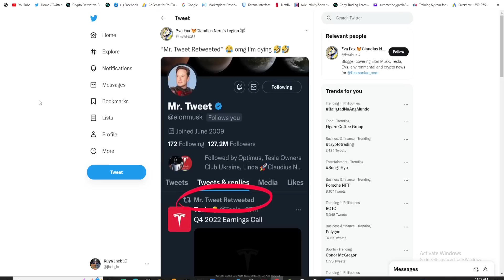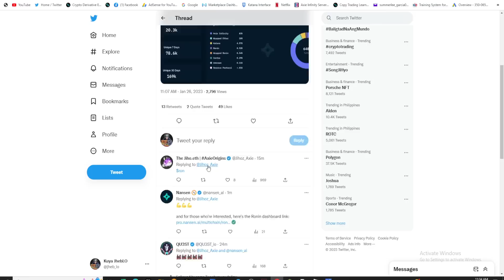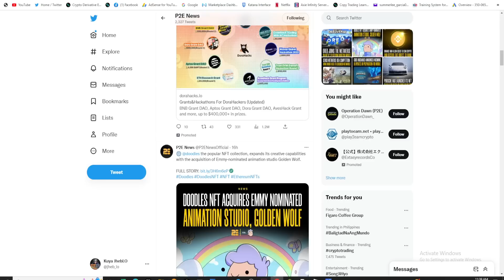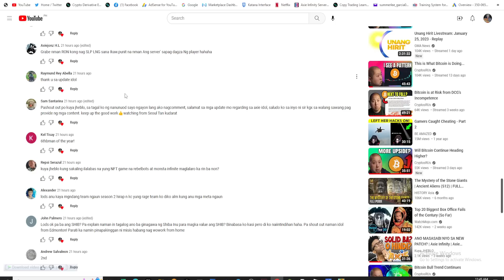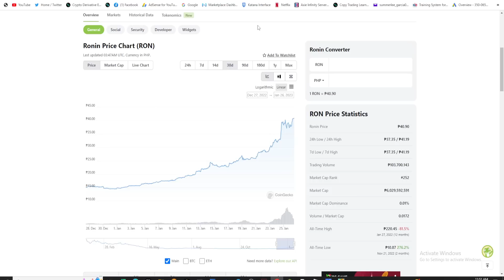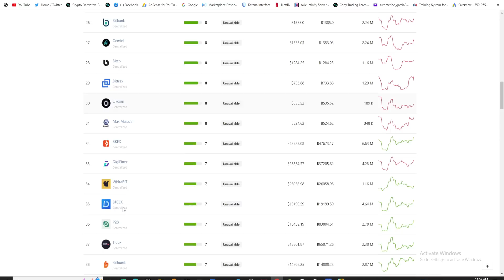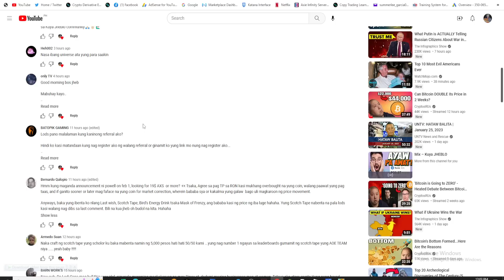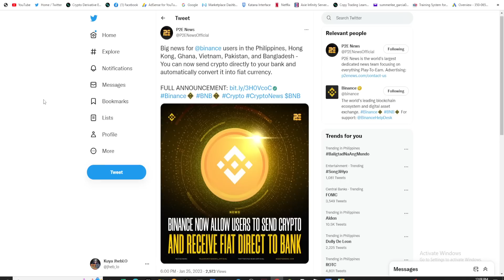MASAMA BA ANG FOMO?! | Axie Infinity | Bitget | Update